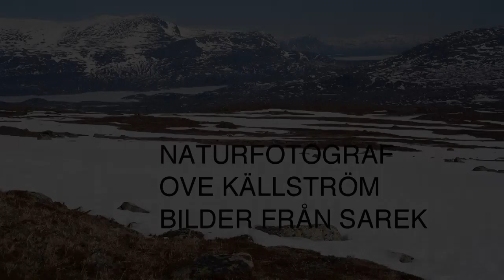wildlife photo Sarek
Sarek bildspel av naturfotograf Ove Källström